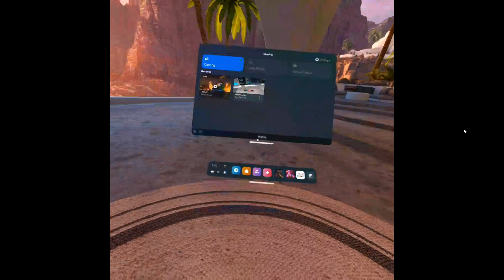playing Gorn for the first time!!!! was SOOO fun.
for people who don't know it is a vr game.